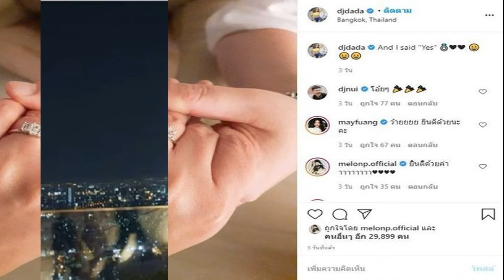ร้องไห้หนักมาก ดีเจดาด้า เผยนาทีเซอร์ไพรส์ แฟนหนุ่มตกใจร้องไห้ตาม